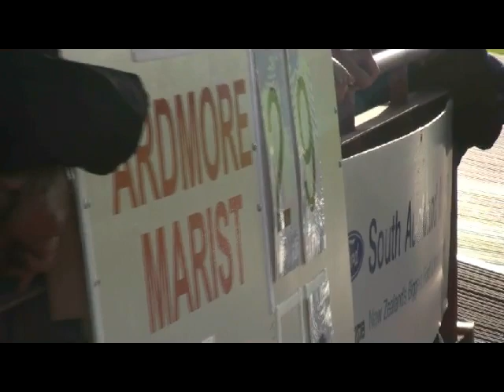Ardmore Marist v Manurewa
One of the best games from 2011 a win over old rivals Manurewa.